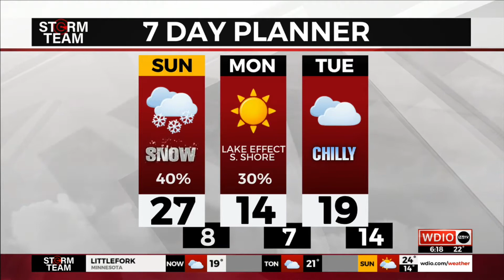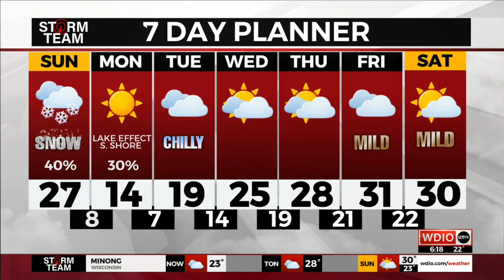Clipper System Brings Snow & Cold Snap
December 2020 Duluth Minnesota Weather Forecast